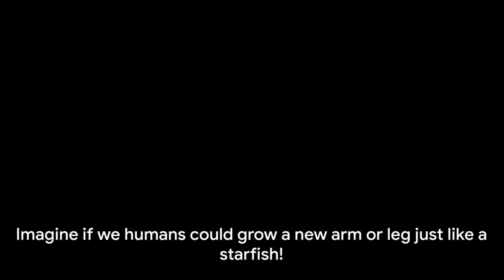Some curiosities about Starfish